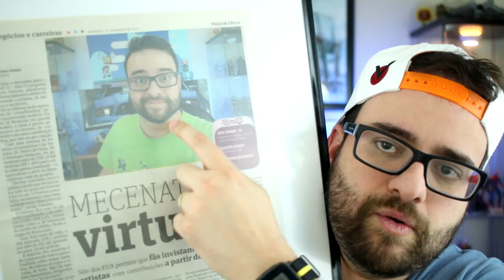Sou brasileiro, vou opinar SIM!